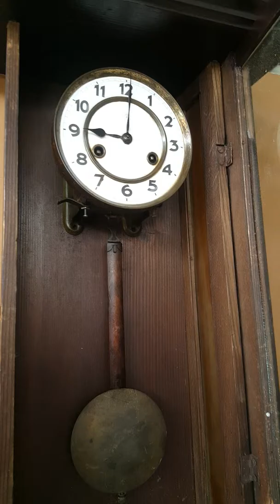JUNGHANS PORCELAIN GERMANY 2 HOLES